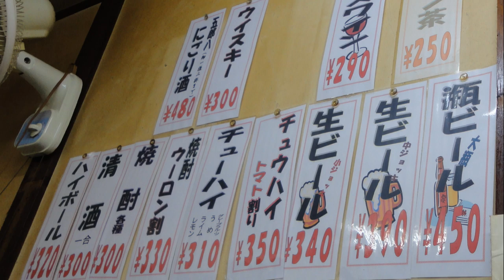立ち飲み【萱島】手作り料理がズラリと並んだ立ち飲みです！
☆基本情報☆
住所：大阪府寝屋川市萱島本町21-11
入り辛さ：★★☆☆☆（並）
食べログはこちら